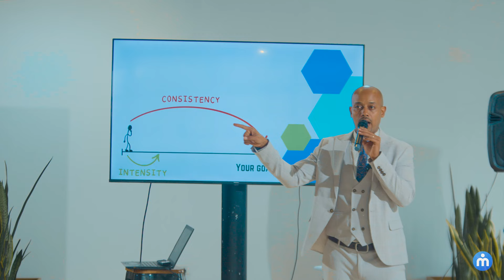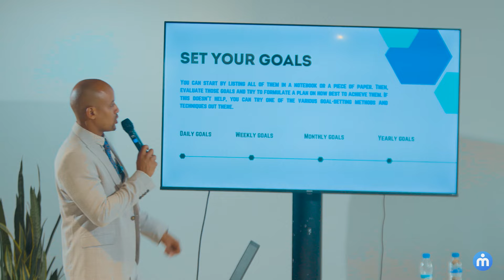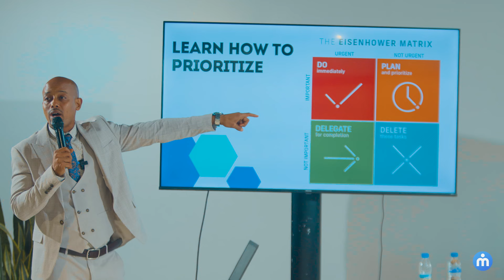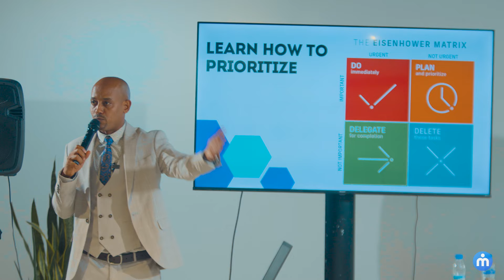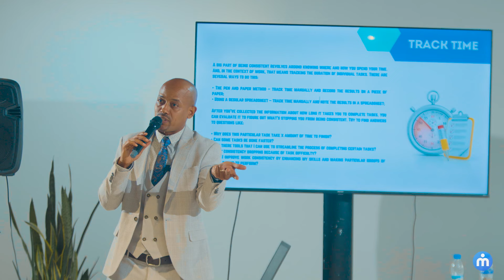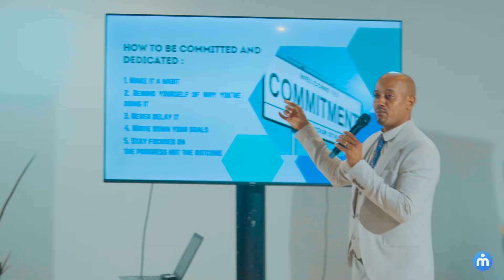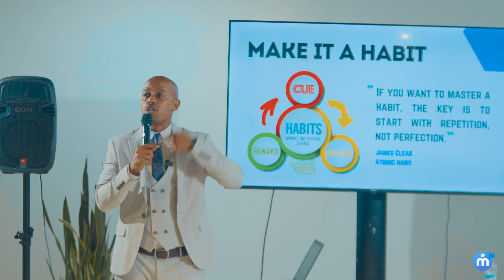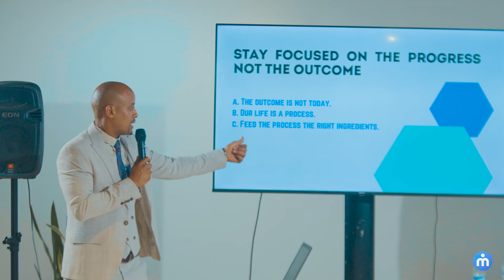እንግሊዘኛ ስናወራ ኮንፊደንሳችንን እንዴት እናሳድጋለን? | Speak to Reach English Nabil Emil | Muyalogy - Part 3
This YouTube video, hosted by Muyalogy, features Nabil Emil in a practical discussion on how to build confidence in spoken English. The video delves into techniques and strategies to enhance fluency, overcome language barriers, and effectively communicate in English, even for those who might be beginners or feel insecure about their skills. Nabil shares tips on speaking more naturally, improving pronunciation, and tackling common challenges in language learning. This content is ideal for anyone looking to speak English more confidently and comfortably in everyday situations.